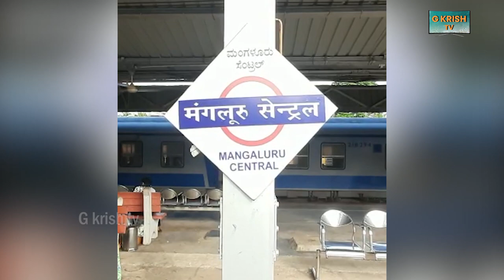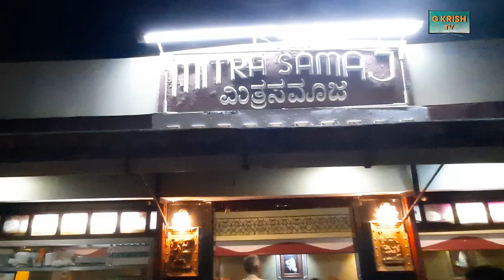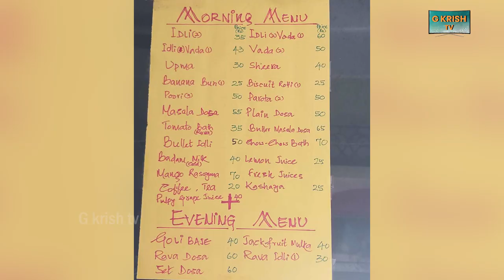Masala Dosa was Invented at this Hotel in Udupi!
I was on a  pilgrimage to Mangalore,  Udupi and  Sringeri in South Karnataka along with two other friends.
After morning darshan of Udupi Krishna we had lunch in the Annadhanam koodam of Udupi temple premises. Again in the evening we had a second  a very good darshan at Udupi Krishna temple ,my dear  friend , who is a member of a culinary club, instructed us  to follow and we walked behind him  to  a hotel , located very close to the world famous Udupi  Krishna temple.

There were double whammy treats waiting  for me . First , the visit to this hotel is a very unique content for my you tube channel G KRISH TV and second , I was privileged to eat  Masala dosa, prepared in  the kitchen from where the first Masala dosa was invented in 1949.

Pl see this video as this hotel "Mitra Samaj" , Udupi , Karnataka has a few more "firsts" to its credit. These vegetarian items were invented by this hotel in 1949  and  are  very popular  the world over.

Pl find time to watch a Food tour of coastal Karnataka in  Udupi and Mangalore through G KRISH TV and enjoy  these tasty items whenever you happen to visit.
.I thank G KRISH TV viewers for your continuous support to G KRISH TV with your encouraging comments.
I must thank my well-wishers Shri R Suresh for suggesting to do a program on  Mitra Samaj and Shri K (Delhi) Subramaniam  for his support .during this visit.